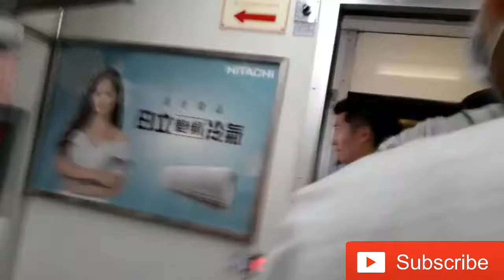TAIWAN VLOG | OFW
raw vlog hsinchu,chungli,taoyuan